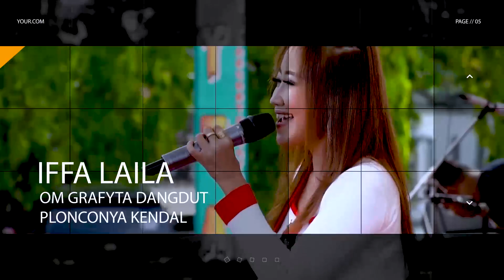Ana Rista || Hati Yang Merana || Om Grafyta Kendal. Halal Bihalal " MOBKAS KENDAL " Stadion Kendal